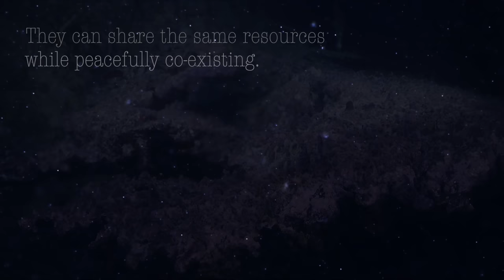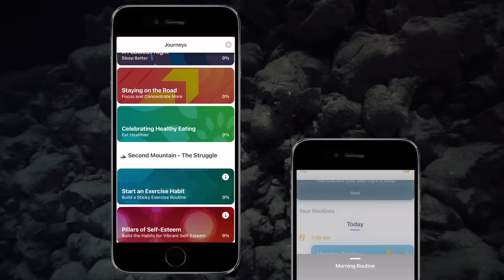The Vicious World of Deep Sea Competition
The deep sea is rife with competition and conflict. Deep sea biodiversity relies on the scattered organisms interacting in order to survive, whether they’re working together in symbiosis, scavenging, being predated, or parasitising a host animal. But there is one ecological interaction that does more than any other to influence organisms to change and diversify, and thus plays an important role in the success of deep sea communities. The limited resources mean only a small number of niches can exist. Thus, there is greater competition between different species trying to fill the same niches. This explains why the deep sea has so much competition, for animals must share the ecosystem with other competing species all trying to consume the same limited resources.

00:00 - An Introduction to Deep Sea Competition
01:31 - Chapter 1: A World of Quiet Conflict - The Reasons for Competition
02:22 - Chapter 1: A World of Quiet Conflict - The Trophic Levels
03:48 - Chapter 1: A World of Quiet Conflict - The Ecological Niches
05:21 - Chapter 2: Competition Between Species - Sea Floor Ecosystems
08:12 - Chapter 2: Competition Between Species - The Competitive Exclusion Principle
09:06 - Chapter 2: Competition Between Species - Resource Partitioning at Vents
11:48 - Chapter 3: Competition Within Species - Intraspecific Competition
12:63 - Chapter 3: Competition Within Species - Group Hunting Techniques
14:25 - Conclusion: The Importance of Ecological Competition

Footage used belongs to the incredible marine conservation societies of Schmidt Ocean Institute (who are absolutely brilliant and you should check out their full-length ROV dives on YouTube), MBARI, WHOI and the Ocean Exploration Institute, along with various other YouTube sources.

As you can see, all of the beautiful music in this video was composed by Jorge Mendez! Follow him on YouTube for more gorgeous pieces like these.